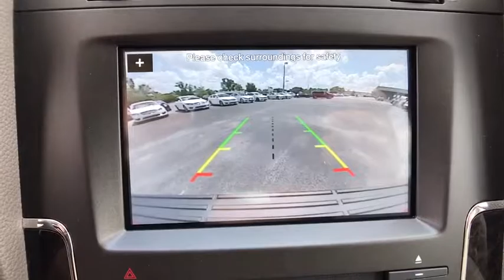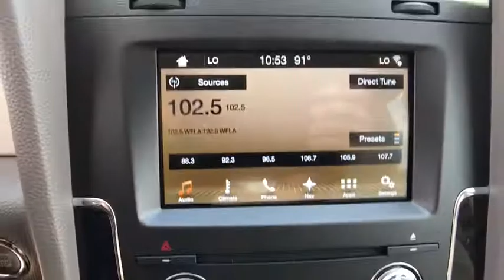2017 Lincoln Navigator Orlando, Winter Park, Windermere, The Villages, Deland, FL NHEL08090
New 2017 Lincoln Navigator
2017 Lincoln Navigator Select - Stock#: NHEL08090 - VIN#: 5LMJJ2HT5HEL08090

Parks Lincoln
3505 US-17

TRANSMISSION: 6-SPEED AUTOMATIC W/SELECTSHIFT  (STD),WHEELS: 22 20-SPOKE MACHINED-ALUMINUM  -inc: Tires: P285/45R22 AS BSW,POWER MOONROOF,ENGINE: 3.5L GTDI V6  (STD),MEDIUM LIGHT STONE  PREMIUM LEATHER LOW BACK BUCKET SEATS  -inc: heated and cooled 10-way power driver and passenger seats w/power recline  2-way power lumbar  driver seat memory and adjustable headrests,2ND ROW HEATED 40/20/40 LEATHER SPLIT BENCH SEAT,EQUIPMENT GROUP 200A SELECT,RUBY RED METALLIC TINTED CLEARCOAT,Turbocharged,Rear Wheel Drive,Tow Hitch,Power Steering,ABS,4-Wheel Disc Brakes,Locking/Limited Slip Differential,Aluminum Wheels,Tires - Front Performance,Tires - Rear Performance,Conventional Spare Tire,Tow Hooks,Heated Mirrors,Power Mirror(s),Integrated Turn Signal Mirrors,Power Folding Mirrors,Rear Defrost,Privacy Glass,Intermittent Wipers,Variable Speed Intermittent Wipers,Rain Sensing Wipers,Running Boards/Side Steps,Power Retractable Running Boards,Remote Trunk Release,Power Liftgate,Power Door Locks,Luggage Rack,Daytime Running Lights,HID headlights,Automatic Headlights,AM/FM Stereo,CD Player,Satellite Radio,MP3 Player,Rear Seat Audio Controls,Auxiliary Audio Input,HD Radio,Premium Sound System,Steering Wheel Audio Controls,Hard Disk Drive Media Storage,Bluetooth Connection,Bucket Seats,Rear Bucket Seats,Heated Rear Seat(s),Adjustable Steering Wheel,Trip Computer,Power Windows,3rd Row Seat,Leather Steering Wheel,Keyless Entry,Keyless Start,Universal Garage Door Opener,Cruise Control,Climate Control,Multi-Zone A/C,Rear A/C,Woodgrain Interior Trim,Power Driver Seat,Power Passenger Seat,Leather Seats,Heated Front Seat(s),Driver Adjustable Lumbar,Passenger Adjustable Lumbar,Seat Memory,Cooled Front Seat(s),Auto-Dimming Rearview Mirror,Driver Vanity Mirror,Passenger Vanity Mirror,Driver Illuminated Vanity Mirror,Passenger Illuminated Visor Mirror,Floor Mats,Mirror Memory,Remote Engine Start,Navigation System,Telematics,WiFi Hotspot,Smart Device Integration,Adjustable Pedals,Security System,Engine Immobilizer,Traction Control,Stability Control,Front Side Air Bag,Rear Parking Aid,Blind Spot Monitor,Cross-Traffic Alert,Tire Pressure Monitor,Driver Air Bag,Passenger Air Bag,Front Head Air Bag,Rear Head Air Bag,Child Safety Locks,Back-Up Camera